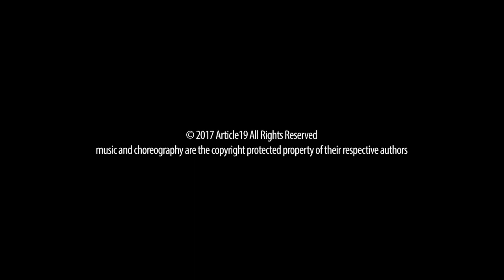Alleyne Dance Interview Feature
Alleyne Dance are twin sisters Kristina and Sadé Alleyne, an innovative, multidiscipline dance company based in London. Through their blend of genres, they explore the concepts of incarceration.

BHM Live is an initiative that supports and showcases the work of emerging Black artists across art forms. Launched by Serendipity as part of Black History Month 2012, this year presents new work from four talented artists.